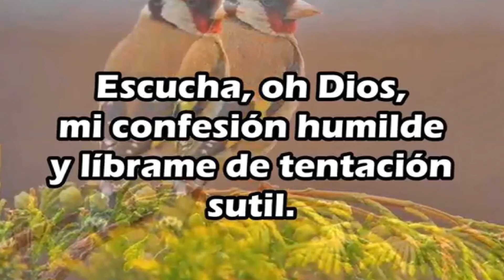Si fui motivo de dolor - Especial ECCR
Muchas gracias hermana Dina por deleitar nuestros oídos con tan preciosa adoración y compartir su Don del canto con nosotros.
Bendiciones para usted y su familia.